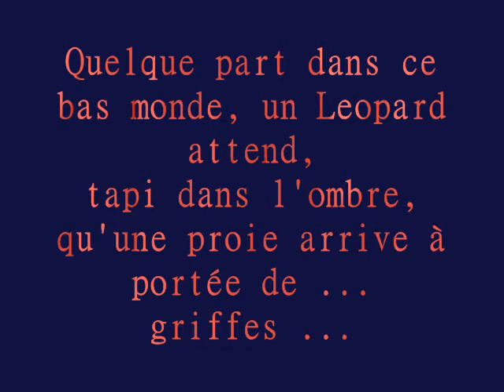Jaws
Les dents de la terre